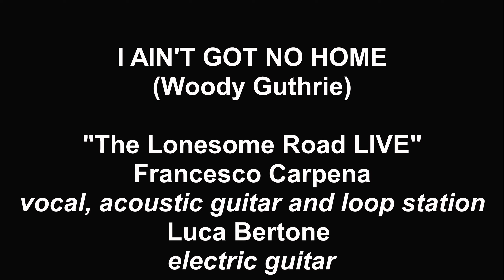I AIN'T GOT NO HOME - Francesco Carpena ( The Lonesome Road ) - LIVE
I Ain't Got No Home ( Woody Guthrie )
"The Lonesome Road"
Francesco Carpena: vocal, acoustic guitar and loop station.
Luca Bertone: electric guitar
LIVE Recording at the PIN - La Spezia (ITALY)
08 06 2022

I ain't got no home, I'm just a-roamin' 'round,
Just a wandrin' worker, I go from town to town.
And the police make it hard wherever I may go
And I ain't got no home in this world anymore.

My brothers and my sisters are stranded on this road,
A hot and dusty road that a million feet have trod;
Rich man took my home and drove me from my door

Was a-farmin' on the shares, and always I was poor;
My crops I lay into the banker's store.
My wife took down and died upon the cabin floor,

Now as I look around, it's mighty plain to see
This world is such a great and a funny place to be;
Oh, the gamblin' man is rich an' the workin' man is poor,